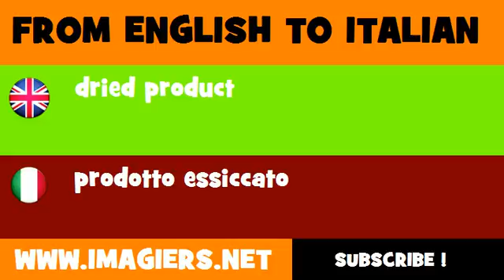FROM ENGLISH TO ITALIAN = dried product